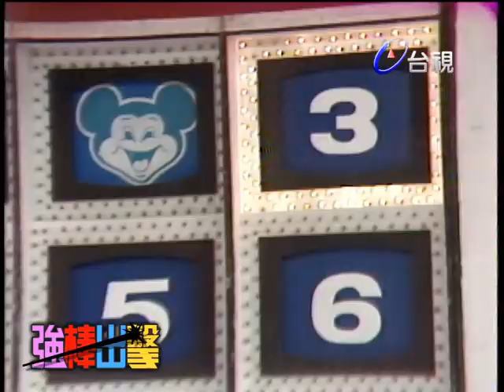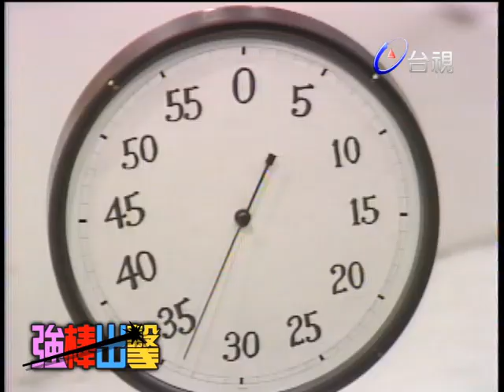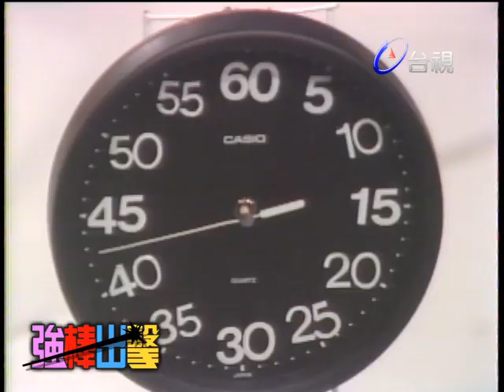猜謎遊戲－崔麗心 趙玲伶 李彬彬【強棒出擊】精彩(1985)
主持人：盛竹如

來賓：崔麗心

猜謎遊戲－崔麗心.趙玲伶.李彬彬